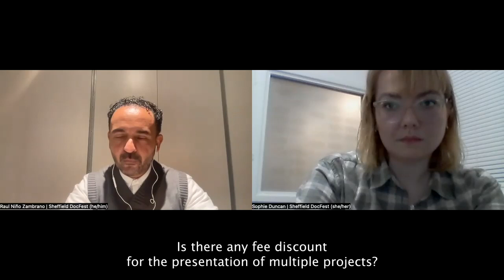Sheffield DocFest MeetMarket: Ask Me Anything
The MeetMarket, is our flagship industry event for new documentary features and series. Now in its 18th edition, the MeetMarket connects projects and teams with international industry representatives. It is open to all documentary makers, local and international, and we welcome entries from established, emerging as well as first-time filmmakers.

Entries to the MeetMarket will close 17 February 2023.